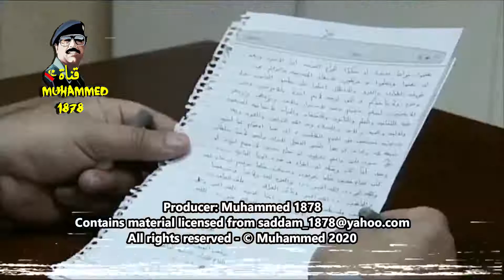خليل الدليمي و الوصية الاخيرة 2006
عمان - الاردن
قرأ المحامي خليل الدليمي الوصية الاخيرة بخط يد الرئيس